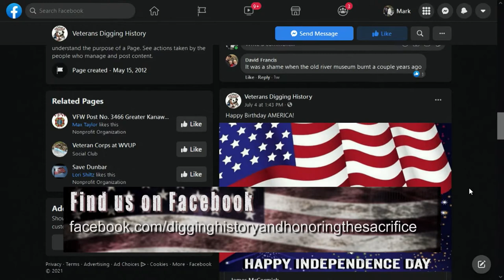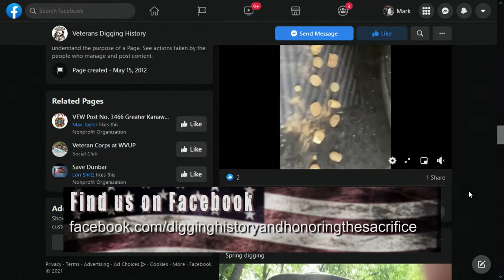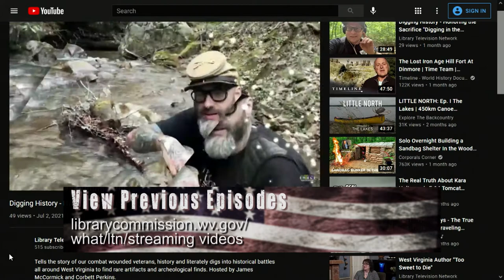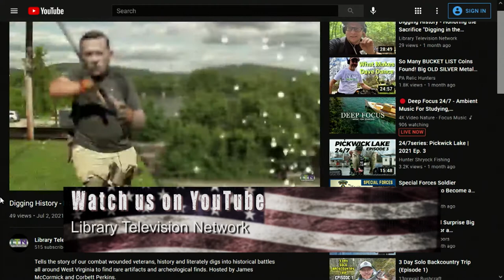Digging History - Honoring the Sacrifice "Battle of Carnifex Ferry & Kessler's Cross Lanes"